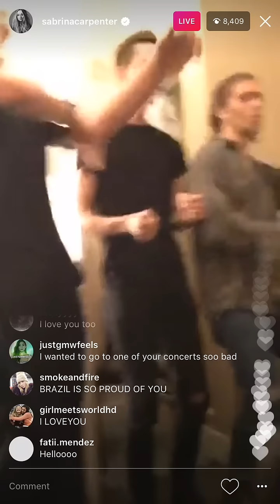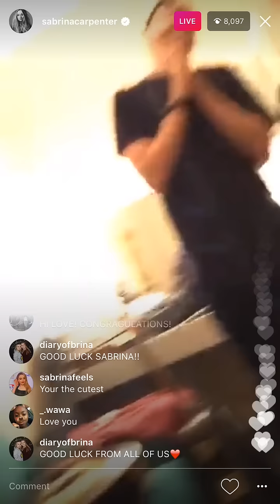Sabrina Carpenter on Instagram live 12/19/16